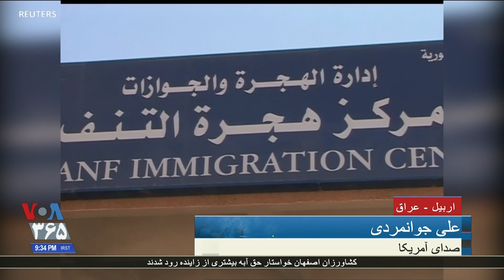نیروهای کماندویی مخالف اسد، راه ارسال سلاح توسط ایران به رژیم اسد را بسته اند